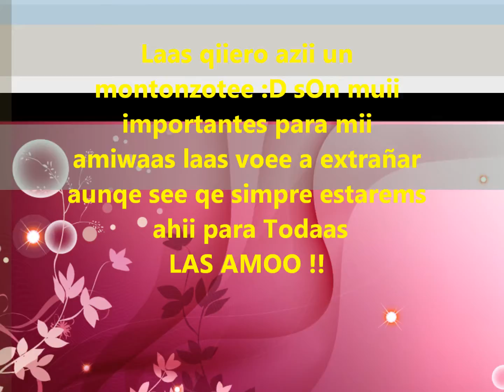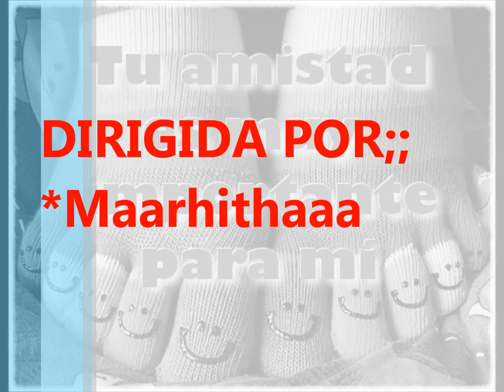The Power Puff Girls.wmv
:DD son lo mejor las megga amoo !!